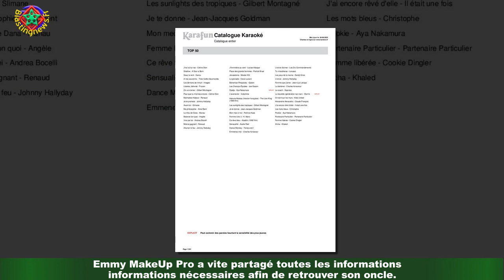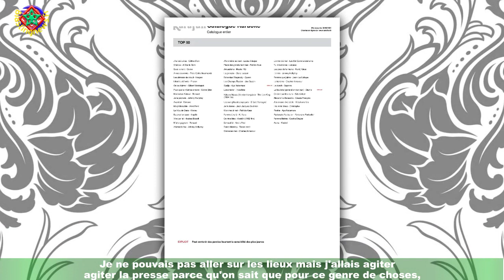Emmy MakeUp Pro : Son oncle porté a été retrouvé dans un endroit improbable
La youtubeuse Emmy, de la chaîne Emmy MakeUp Pro, était très inquiète. Son oncle Guy,âgé de 77 ans était porté disparu depuis vendredi 16 juillet 2021. . . .